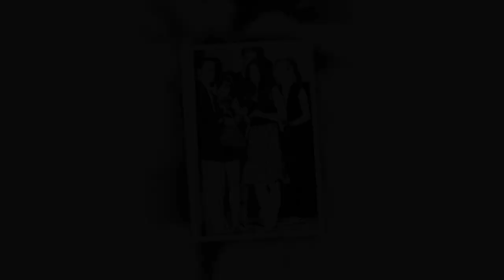Charlotte Casiraghi: die verborgene Geschichte der Enkelin von Grace Kelly